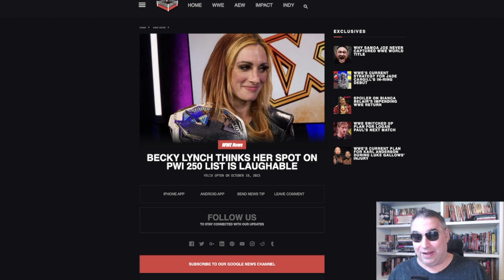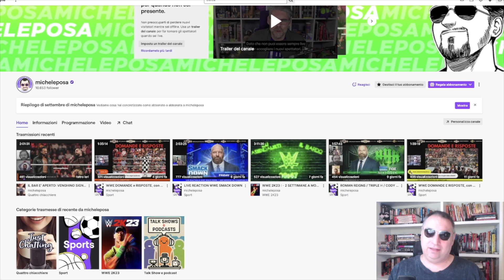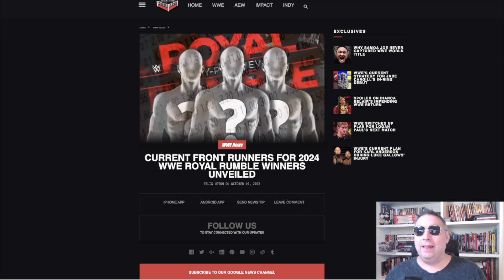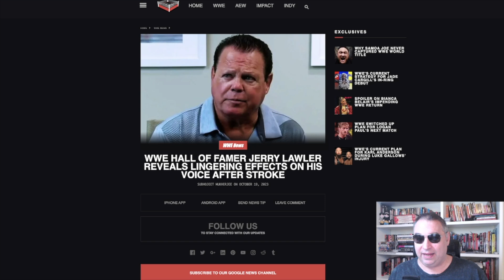TOMMASO CIAMPA e il desiderio di restare a NXT - TG WWE 20/10/23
BECKY LYNCH non l'ha presa bene.
TOMMASO CIAMPA e il desiderio di restare a NXT.
ROYAL RUMBLE: girano già le prime quote.
JERRY LAWLER parla del suo stato di salute dopo l'infarto.

TG WWE 20 ottobre 2023